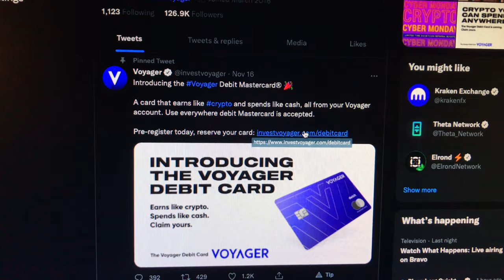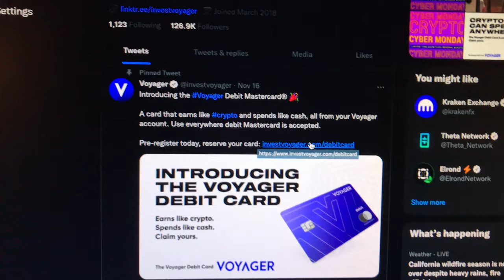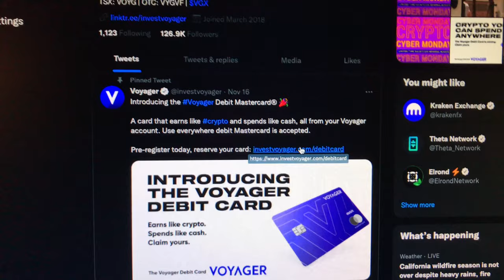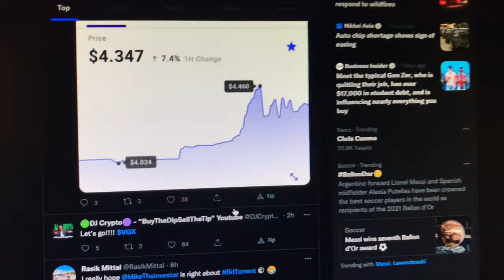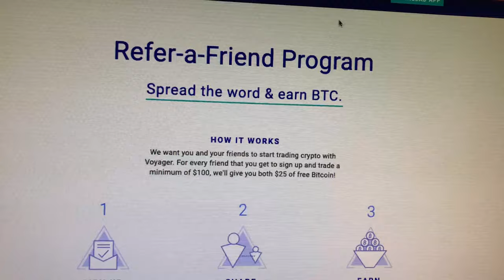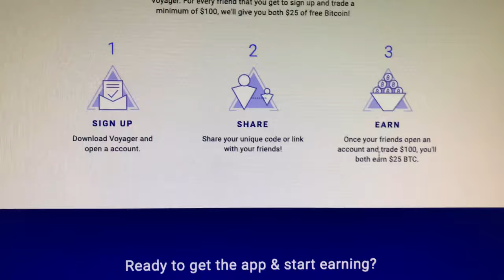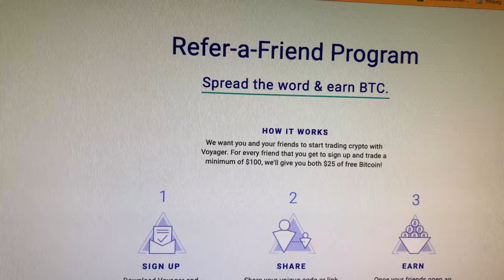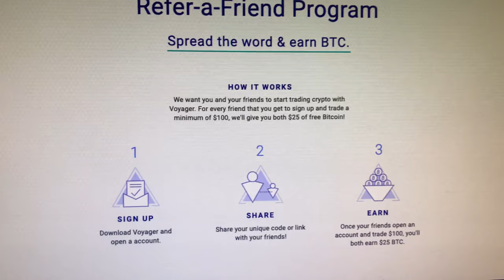Get $25 Free Bitcoin By Signing up with Voyager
Once your friends open an account and trade $100, you'll both earn $25 BTC.

✅  Laptop Mining
📌 Lenovo Legion 5 1660 Ti GPU